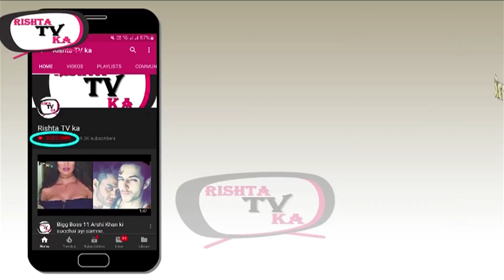Sayantani Ghosh JOINS naagin 4 and her role is